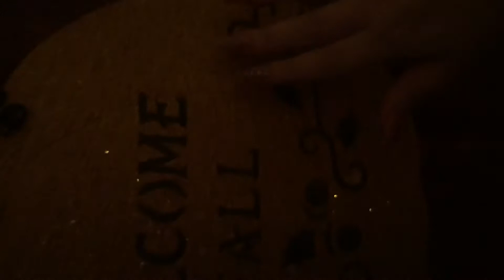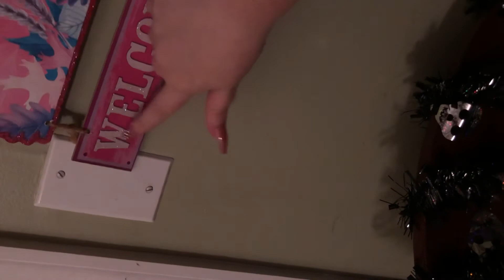ASMR • Halloween tapping 🔮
haii guys! this is from last month obviously but I just realized I never posted 👽 I hope you are all doing well ily